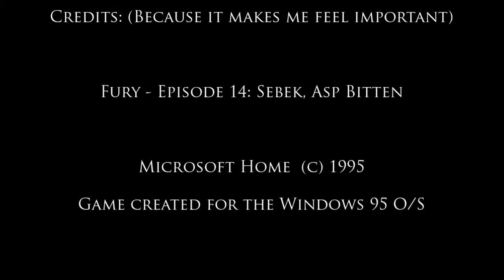Fury - Episode 14: Sebek, Asp Bitten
In this episode, we take on the Demo mission of Fury, but only this time, of a full game. Also, we venture forward to another mini-boss that is also symbolizes Cleopatra's demise.